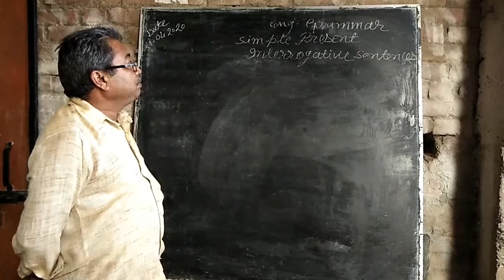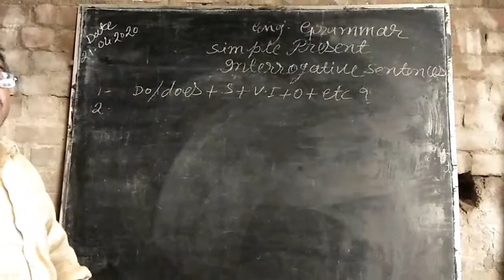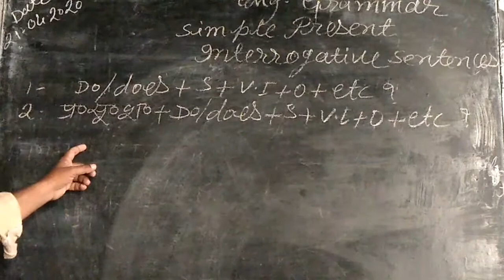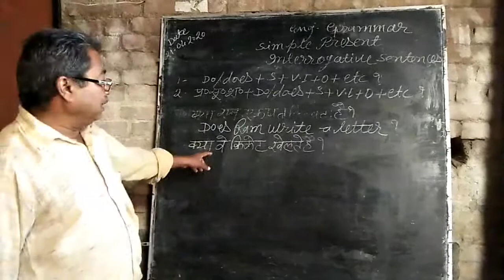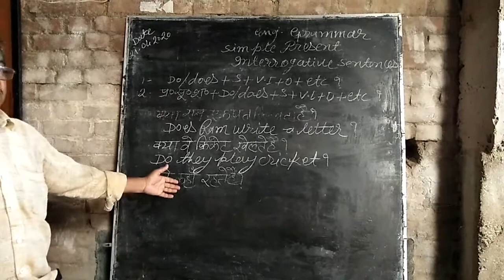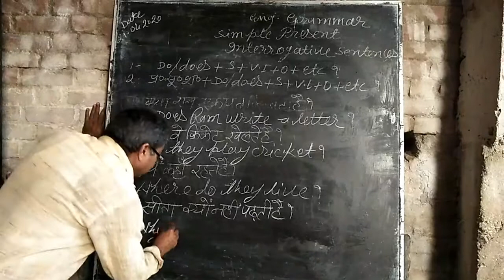English Grammer Class 2 Present Tense